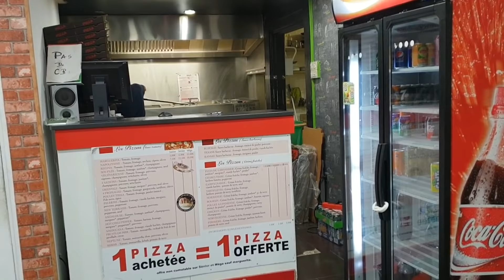UNE SOIRÉE HORREUR AVEC NOUS: PIZZA GREC CLOWN TUEUR ET ON CONDUIT LA VOITURE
DEROULES VITE LA BARRE SINON IL VA T ARRIVER DE DROLES DE CHOSES...

Yo les amis on se retrouve aujourd'hui dans :
une soiree horreur avec nous: pizza grec et clown tueur

snap alya: alyouchacha
snap kais: kaisibra

💗MERCI D ÊTRE UN PEU PLUS NOMBREUX CHAQUE JOUR ÇA NOUS FAIT SUPER PLAISIR 💗😁😁